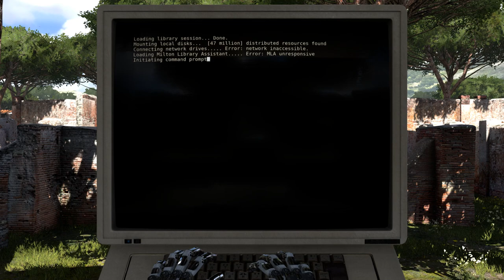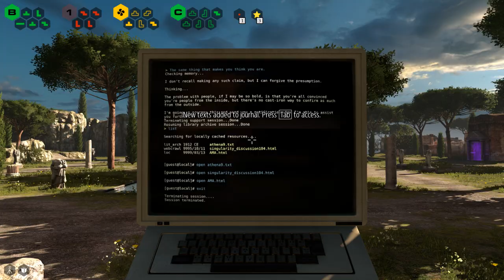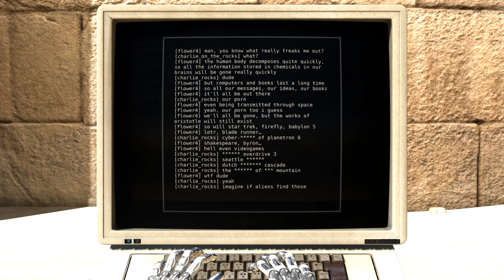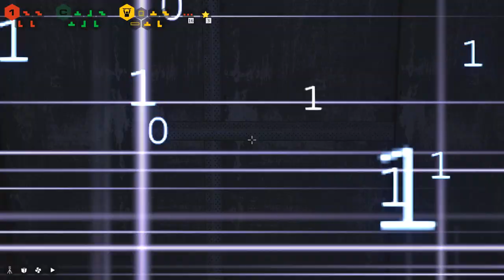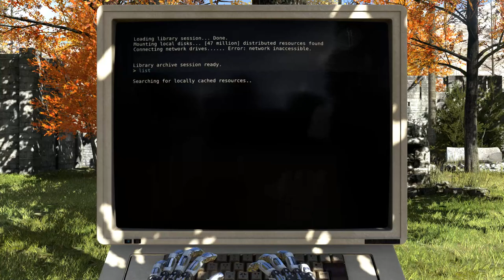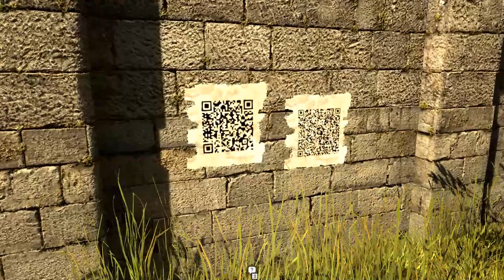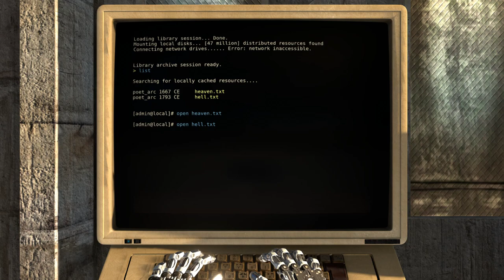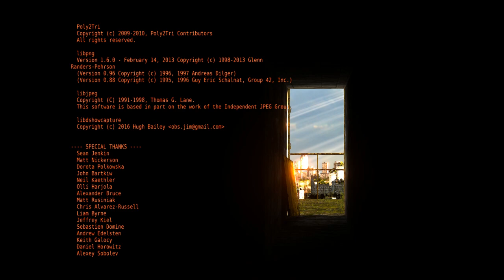The Talos Principle - Full Game (No Commentary)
A full no commentary playthrough of The Talos Principle

Game: The Talos Principle
Release Date: December 11, 2014
Platform: PC
Developer: Croteam

The Talos Principle is a first-person puzzle video game created by the Croatian developer Croteam and published by Devolver Digital. It was simultaneously released on Linux, OS X and Windows in December 2014. It was released for Android in May 2015, for PlayStation 4 in October 2015, for iOS in October 2017, for Xbox One in August 2018, and Nintendo Switch in December 2019. Virtual reality-enabled versions for the Oculus Rift and HTC Vive were released on 18 October 2017.

The game features a philosophical storyline. It takes its name from Talos of Greek mythology, a giant mechanical man who protected Europa in Crete from pirates and invaders. Other names taken from mythology and religion and used in the game include Elohim, Gehenna, Milton, Samsara, and Uriel.

The Talos Principle is a narrative-based puzzle game, played from a first- or third-person perspective. The player takes the role of a robot with a seemingly human consciousness as they explore a number of environments that include over 120 puzzles. These environments interlock greenery, desert, and stone ruins with futuristic technology.

The puzzles require the player to collect tetromino-shaped "sigils" by navigating enclosed areas and overcoming obstacles within them. These include computer-controlled drones that will detonate if they are too close to the player, killing them, and wall-mounted turrets that will shoot down the player if they get too close; if the player dies this way, they are reset to the start of the specific puzzle. Drones and turrets can be disabled using portable jammer units, which can also disable force-field walls that block the player's path. As the player collects sigils and completes more puzzles, new puzzle elements become available. Portable crystalline refractors allow the player to activate light-based switches. Boxes let the player climb to higher levels or to block the path of drones, among other factors, and large fans that can launch the player or other objects across the puzzle. Later, the player gains access to a device that can create a time recording of their actions, such that they can then interact with this recording to complete tasks, such as having the clone stand atop a switch to keep it activated for some time.

The player's progress through the game is limited by doors or other security systems that require the collection of a number of specific sigil pieces. Once the sigils for a given door or system have been obtained, they must then use the sigils to assemble a tiling puzzle to unlock that system. Special star sigils can be found by unique solutions to some puzzles, allowing the player to access additional puzzles. While it is necessary to collect all the sigils to complete the game properly, the game's world structure, featuring three main worlds that act as hubs and a centralized area that connects these three, allows the player to leave puzzles for later and try other puzzles. The player can also request "messengers" during puzzles, which are androids similar to themselves, (though not physically present), that once awakened can provide a one-time hint for the puzzle.

In addition to these puzzle elements, the player can explore the open environments to find computer terminals that include additional narrative and further puzzles, as well as signs from previous adventurers in the world in the form of QR codes left as graffiti on various walls, and holograms that once collected play audio recordings.